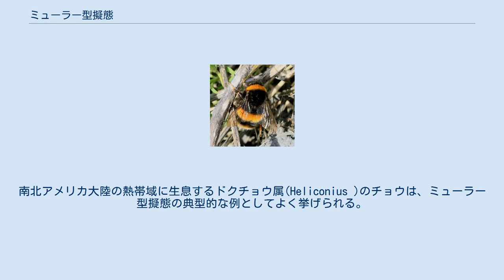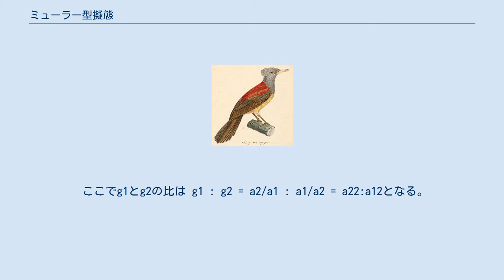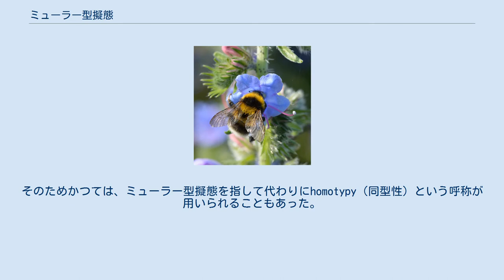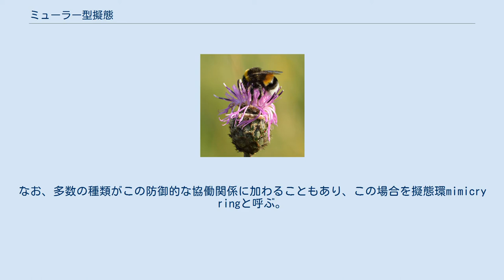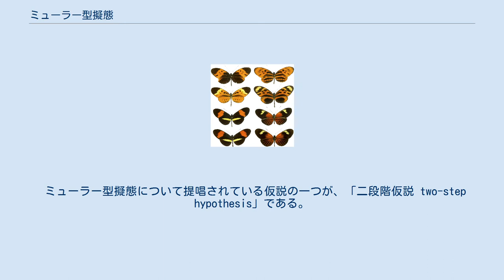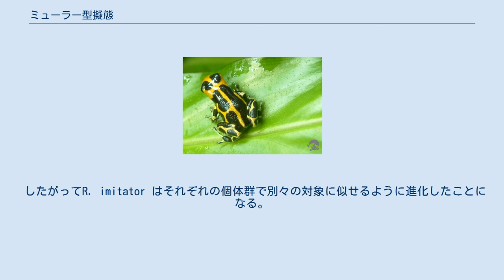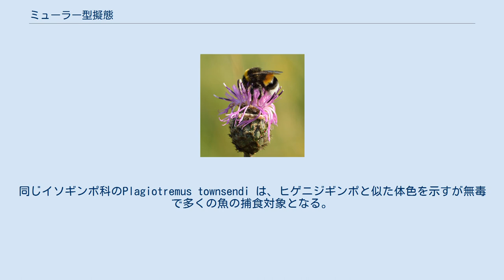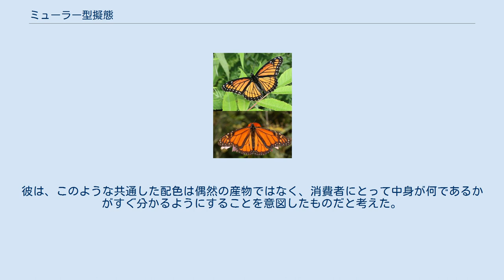ミューラー型擬態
多型_(生物学)
警告色_(生物)
南北アメリカ大陸の熱帯域に生息するドクチョウ属(Heliconius )のチョウは、ミューラー型擬態の典型的な例としてよく挙げられる。
 ミューラー型擬態 (英: Müllerian mimicry、ミューラー擬態とも）は、共通の捕食者を持つ2つかそれ以上の種によって形成される擬態関係の様式のひとつである。
ミューラー型擬態を行なう種は捕食者に対する何らかの防御機構を持ち、不味であることが多い。
ミューラー型擬態は、そのような種が捕食者に対して発する警告シグナル（警告色）をお互いに模倣することで、お互いの捕食リスクを下げるという互恵的な擬態様式である。
本来警告シグナルが捕食者に認識されるには、捕食者が実際にその種を捕食した経験から学習される必要があるので、一定数の個体がそのために犠牲となることは避けられない。
しかしミューラー型擬態を行う種では、擬態関係にある種群のいずれかを少数捕食するだけでこの学習が達成され、擬態関係にある種全てが捕食者に避けられるようになる。
つまり、ミューラー型擬態によって、各種が払う犠牲が相対的に減ることになるのである。
 この擬態様式は1878年にドイツの博物学者フリッツ・ミューラーによって初めて提唱され、現在でも彼の名にちなんだ名称で呼ばれている。
彼がこの擬態様式に関する理論を証明するために用いた頻度依存選択の数理モデルは、生物学の分野における最古の数理モデルの一つであるとされている。
 ミューラー型擬態ははじめ、互いに似通った羽の模様を持つ有毒のチョウにおいて見出されたが（右図）、現在ではハチの仲間をはじめとした多くの昆虫や、ヤドクガエルやサンゴヘビといった他の動物でも発見されている。
ミューラー型擬態は視覚に限定されたものではなく、聴覚の擬態もあり得る。
例えば、多くのヘビは似たような警戒音を出すが、これもミューラー型擬態として捉えられる。
また、擬態者が備えている防御機構についても毒には限らない。
例えば単純に味が不味であったり、棘が鋭かったりといったように、捕食者に何らかの不利益をもたらす形質や行動であればミューラー型擬態が形成されうる。
 ミューラー型擬態を行う1組の種が現れると、さらに他の擬態者がそのペアに似るように進化することで、多くの種からなる擬態関係が形成されることがあり、これを擬態環 mimicry ringsと呼ぶ。
大きな擬態環は例えばアリバチの仲間などで見られる。
擬態関係にある個体数が多いほど個々の種の生存可能性は相対的に大きくなるため、擬態者はより個体数の多い種を擬態の対象（モデル）とし、より大きな擬態環に加わる方が有利である。
このため、一般に擬態環は拡大する方向に進化が進むことが多い。
擬態者が毒などの防御機構に守られていない、またはその程度が弱い場合は、ミューラー型擬態は段階的にベイツ型擬態へと移行することになる。
 カバイロイチモンジ（上）は有毒のオオカバマダラ（下）とよく似ている。
かつてはカバイロイチモンジは無毒であるとして、ベイツ型擬態の例としてよく紹介されていた。
しかし、1991年の研究でカバイロイチモンジ自体も捕食者にとって不味であることが報告された。
従って、両種はむしろミューラー型擬態の関係にあるといえる。
 ミューラー型擬態はドイツの動物学者フリッツ・ミューラーによって初めて提唱された擬態の様式である。
ミューラーは早くから進化論を支持した学者の一人でもあった。
彼は、1862年にイギリスの博物学者ヘンリー・ウォルター・ベイツが報告した、ある複数種のチョウが互いによく似た外見を示すという現象に対し、初めて合理的な説明を与えたことで知られる。
なお、ベイツとミューラーはともに長年をブラジルのアマゾン川流域における調査研究に費やしている。
ベイツは、有毒なチョウがどれも同じような外見をしているのは、何らかの物理的環境に起因するだろうと推測していた。
一方ミューラーは、ベイツと同様に自らの手でチョウを観察し、標本として収集する中で、ベイツとは異なるいくつかの解釈を着想した。
ひとつ目の解釈は、チョウの外見には性淘汰が関与しているというものである。
しかし、性淘汰の対象になるのは多くの生物でしばしばオスであるが、この擬態はむしろメスで顕著にみられるため、この解釈には問題がある。
彼が1878年に提唱したもう一つの解釈が、「防御機構をもった種は、捕食者の学習のためのコストを共有するために、似た外見に進化す...